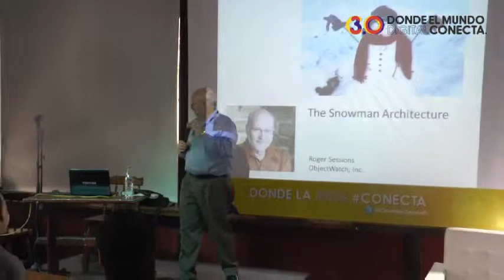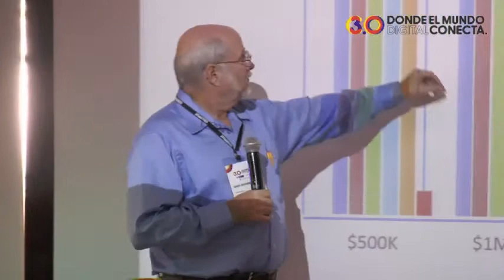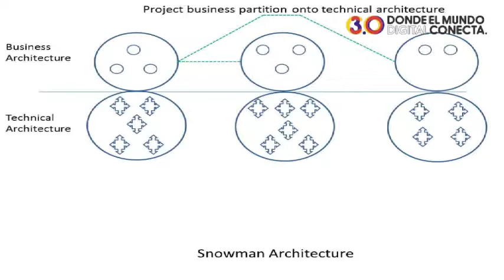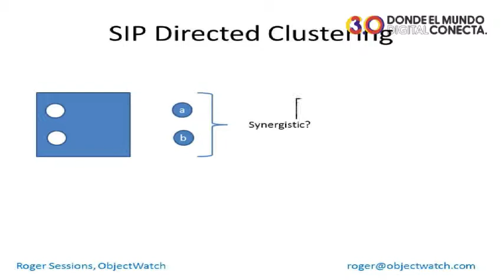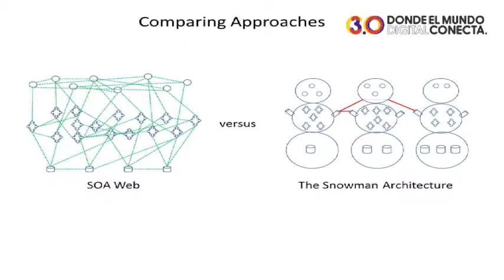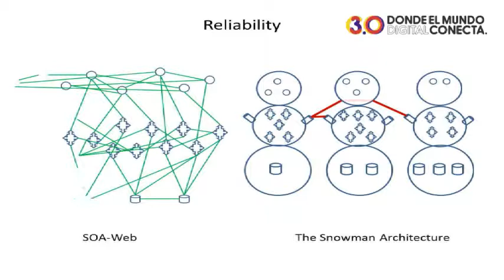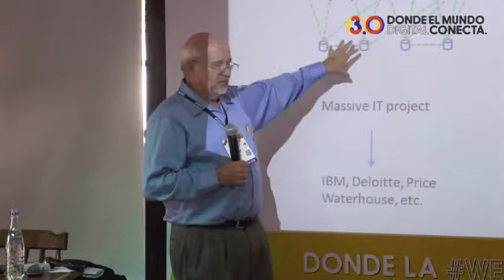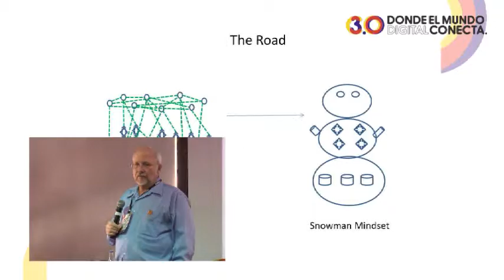Desarrollo - Roger Sessions - La Arquitectura del Hombre de Nieve: Reduciendo costos